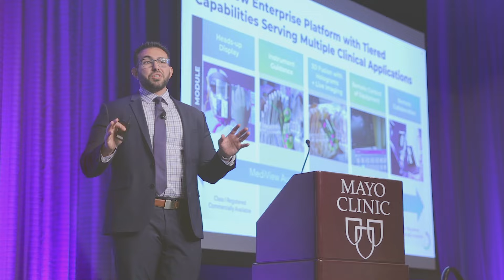2024 Mayo Clinic Beahrs Surgical Innovation Summit - Strategics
The Mayo Clinic Beahrs Surgical Innovation Summit hosted by the Department of Surgery will be held on Nov. 7, 2024, in Rochester, Minnesota. The summit serves as an accelerator for innovation by bringing together each facet of industry — multinational companies, startups, venture capitalists, thought leaders, Mayo Clinic surgeons and administrators — to solve unmet needs in surgical care.